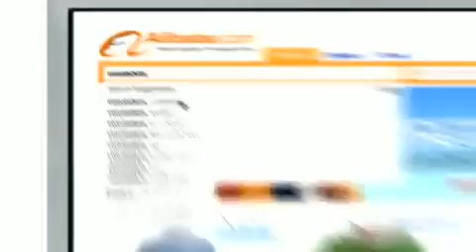Alibaba TV Advert Featuring Gaynor Turner Macintyres of Edinburgh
The jewel in the crown for Macintyres of Edinburgh.

Macintyres of Edinburgh, owned by Gaynor and Steve Turner, is one of the UK's most respected wholesale and manufacturing jewellery companies ...